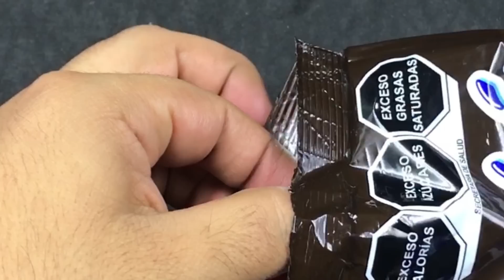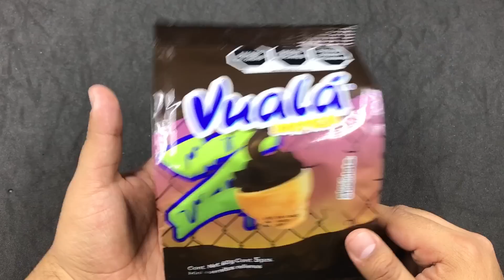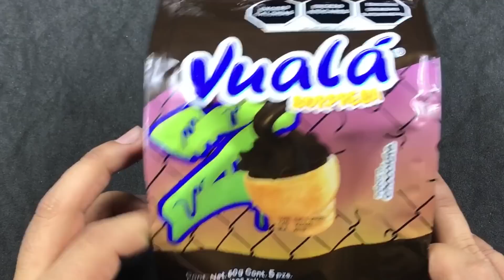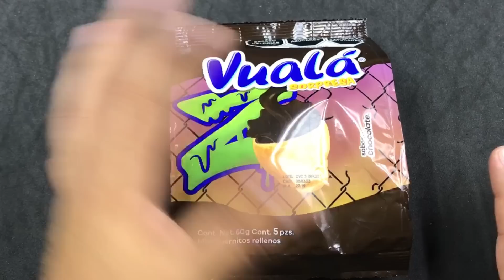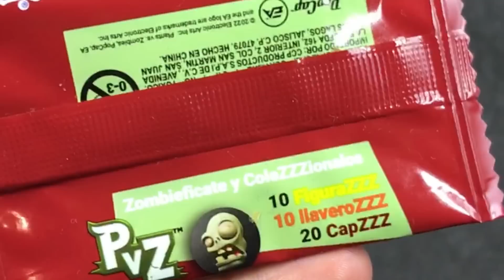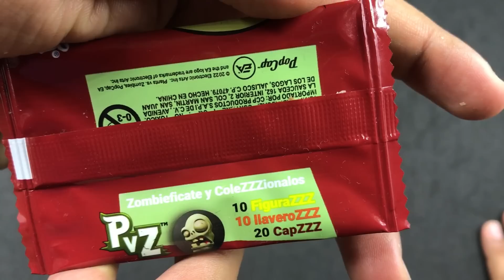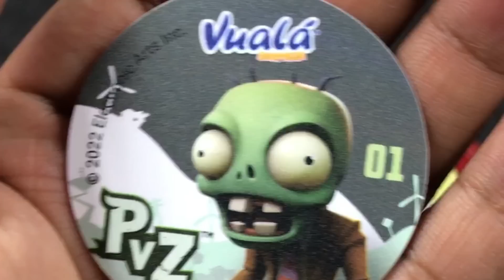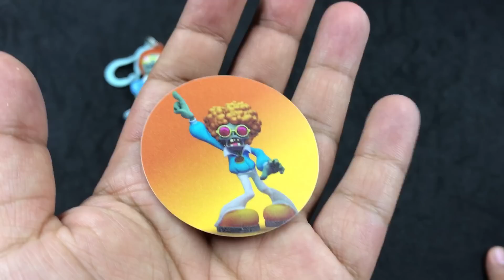PLANTS VS ZOMBIES Llegó a Vualá Sorpresa 🔥 El regreso de PVZ a los promocionales GANAMOS! Papi Toys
Al fin conseguimos los Vualá Sorpresa de Plantas vs Zombies!!